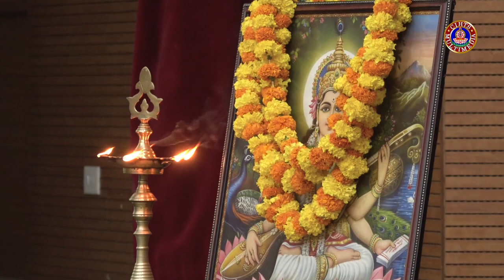Teacher's Day Celebration 2023 II དགེ་རྒན་ཉིན་མོ་སྲུང་བརྩི། II शिक्षक दिवस समारोह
The Central Institute of Higher Tibetan Studies celebrates ‘Teachers Day’ on 5th September, 2023. The events commenced with the address of chief guest by Prof. Harish Chandra Singh Rathore, former VC of Central University of Gaya,  Bihar, Head and Dean in faculty of Education, BHU and chaired by Hon'ble VC of the Institute Prof. W.D. Negi. The event also witnessed ethos of applaud gratitude by the students for award Ceremonial to teachers followed by a short cultural show.
00:00:00 Welcoming the Teachers and Guest
00:05:39 Mangalacharan in Sanskrit
00:08:57 Mangalacharan in Tibetan
00:21:35 Speech by Cheif Guest Prof. Harish Chandra Singh Rathore
01:04:23 Speech by Vice Chancellor Prof. W.D. Negi
01:15:20 Felicitation of the Teachers
01:20:00 Vote of Thanks